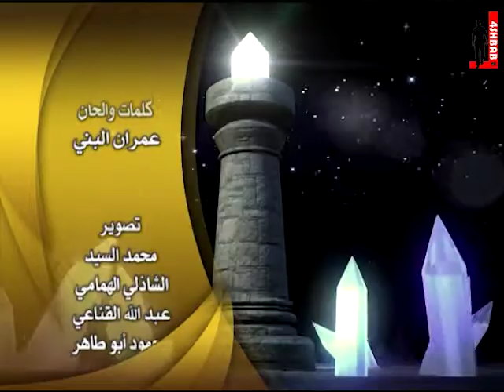قصة نجاح20 | المتخصص في المجالات التربوية والتنمية البشرية د.محمدالثويني -1-